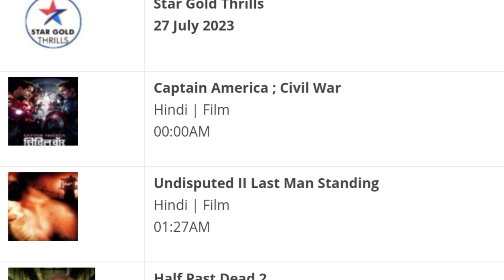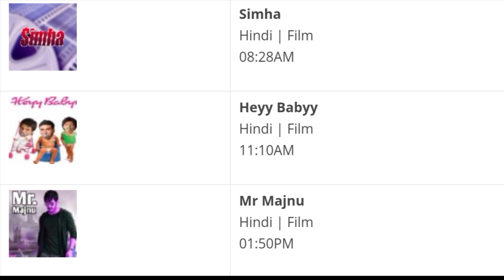DD Free Dish Hindi Movie Schedul 27 July 2023 || DD Free Dish New Update 27 July 2023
Cover Topics :-
1. dd free dish new update today
2. dd free dish breaking news today
3. dd free dish new channel 2023 today
4. dd free dish hindi movie schedule today
5. dd free dish news today
6 star utsav movies movie list today
7 colors cineplex Bollywood movie list today
8 dhinchaak 2 movie list today
9 Dhamaka Movies movie list today
10 sony wah movie list today
11 dhinchaak channel movie list today
12 zee anmol cinema movie list today
13 rishtey cineplex